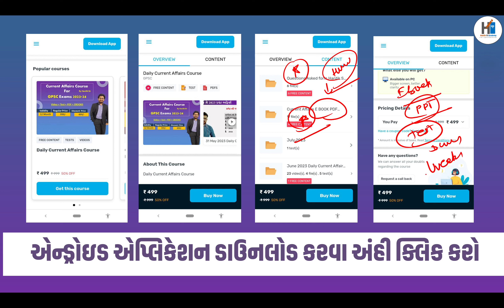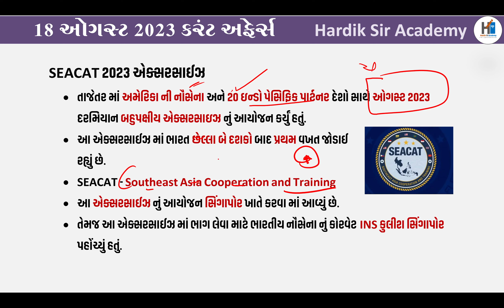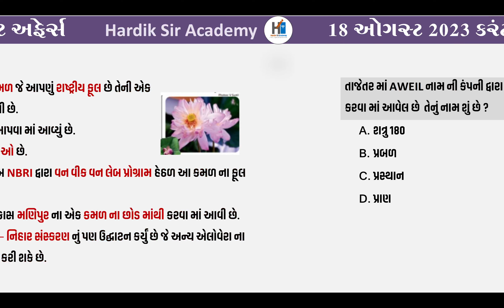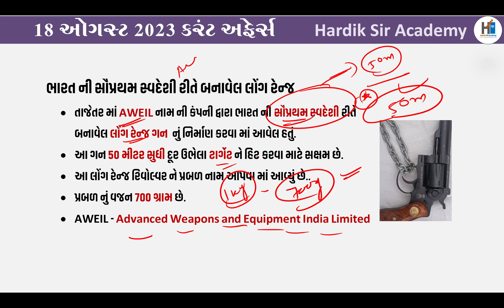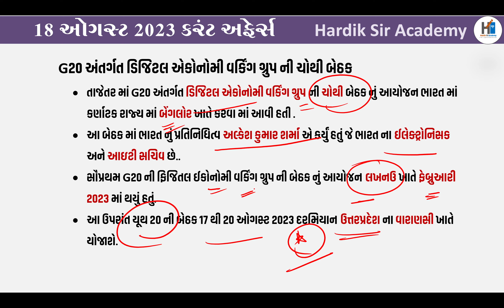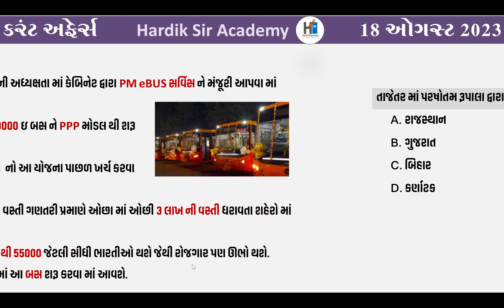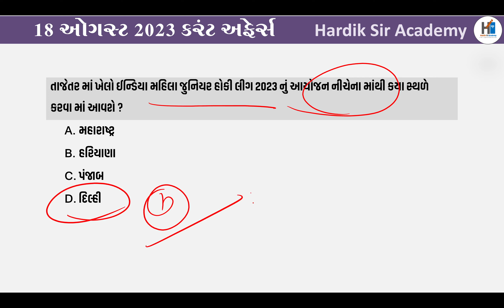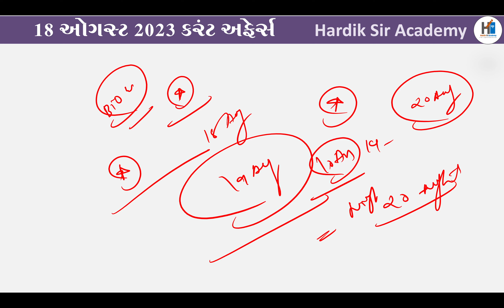18 August 2023 Daily Current Affairs in Gujarati | GPSC Class 1/2 DySo Exams | Van Rakshak | PSI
18 August 2023 Daily Current Affairs in Gujarati | GPSC Class 1/2 DySo Exams | Van Rakshak | PSI